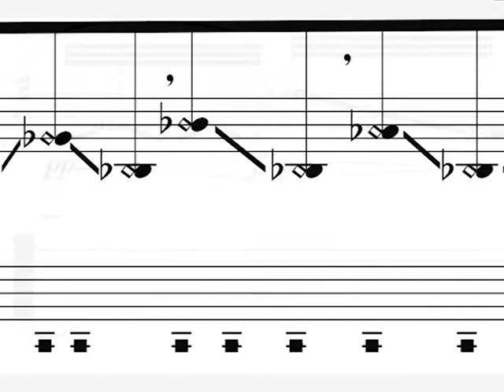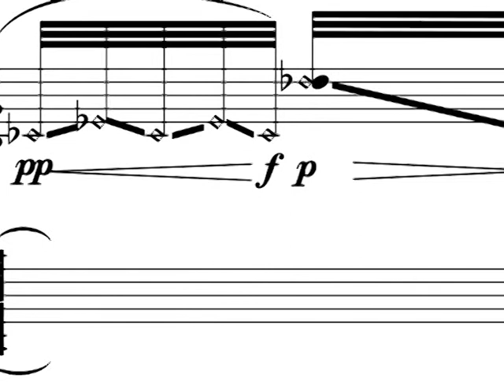Black (Midi) Matter: Score Preview #2 (for Sax and Computer Media) by Mark Oliveiro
Short video excerpt of a preview recording and score of a new work for max/MSP (computer) and live Saxophone performance.